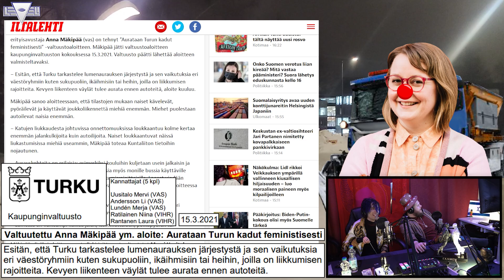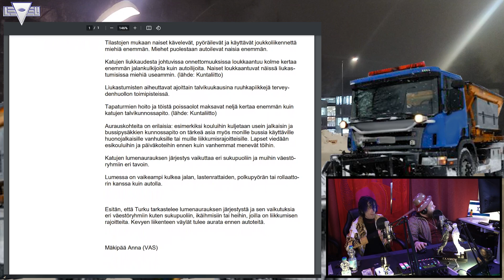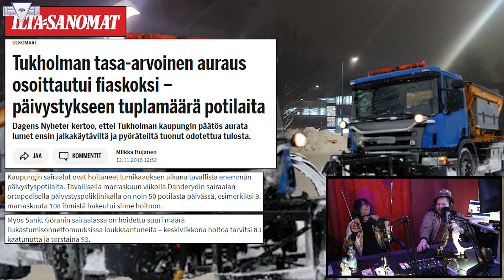Feministinen lumenauraus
Sunnuntailähetys 4.4.2021